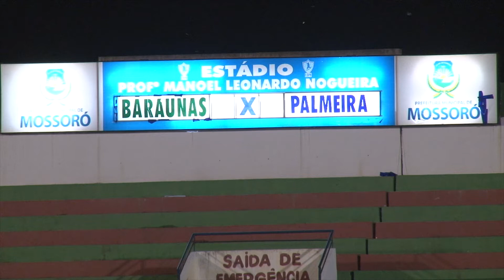Baraúnas 3 x 2 Palmeira - Primeiro Turno Estadual 2016 - Primeiro Tempo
Imagens: Lindomar Nascimento
Narração: Freire Neto
Comentários: Júnior Xavier
Edição: Dehon Júnior